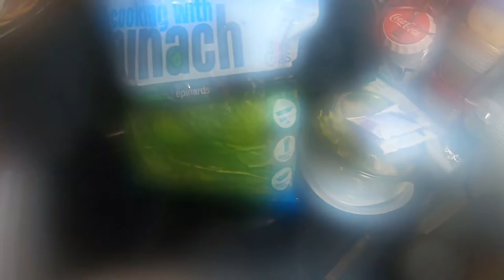Filipino Cooking Monggo Bean Soup Green Bean Sprouts With Spinach!